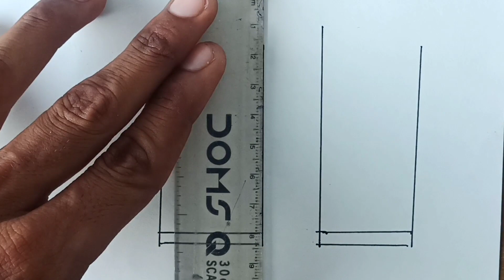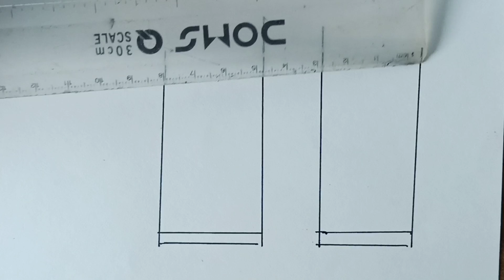How to draw school 🏫 Easy Drawing \\ Satp by Satp sample Drawing \\drawingteacherprahlad